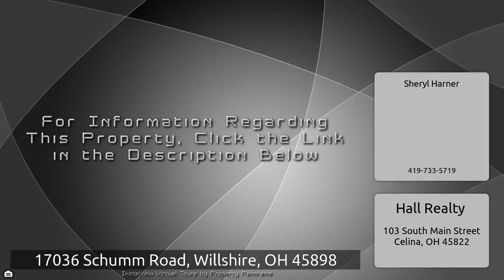17036 Schumm Road, Willshire, OH 45898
The Virtual Tour for the property at 17036 Schumm Road, Willshire, OH 45898 selling for $55,000 Other homes for sale by Sheryl Harner of Hall Realty This 3/4 of an acre country home with hardwood floors dinning room family room an lg kitchen. Master bed room on the 1st floor an bath room 2 bed rooms up stairs with beautiful wood working through out the home. Outside a fence around the pasture an a lg barn .A cute front porch if your looking for a nice country home this is it..!